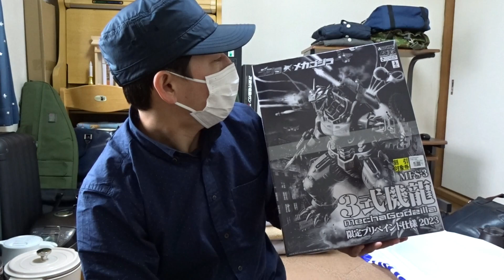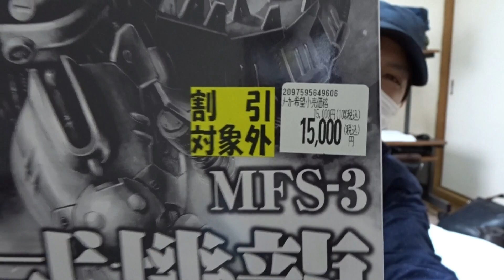高級プラモデル購入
うまく作れるかな・・・